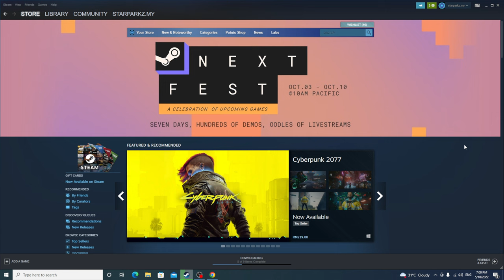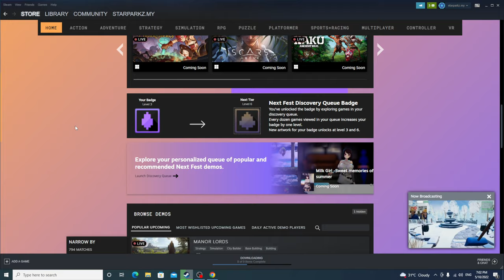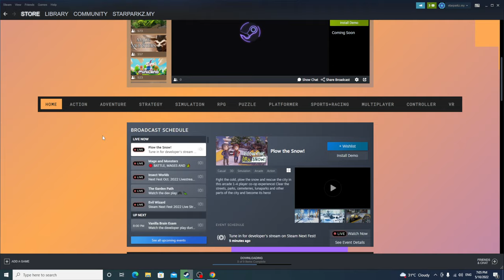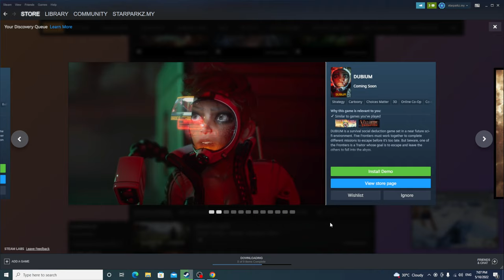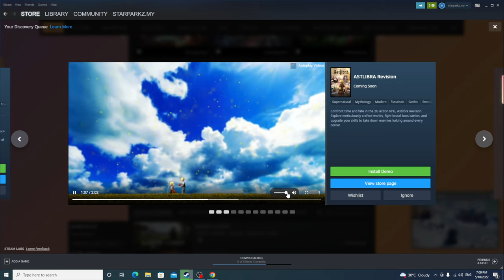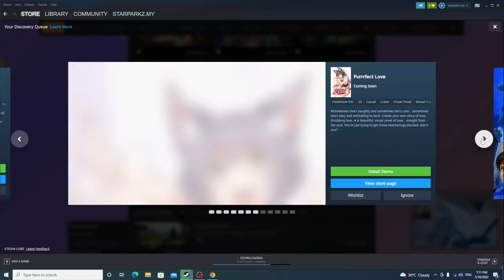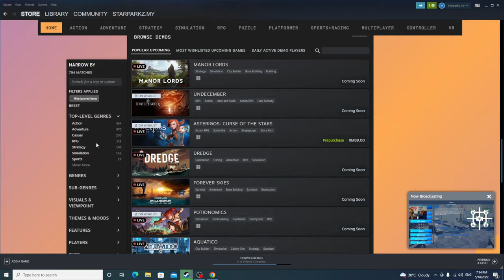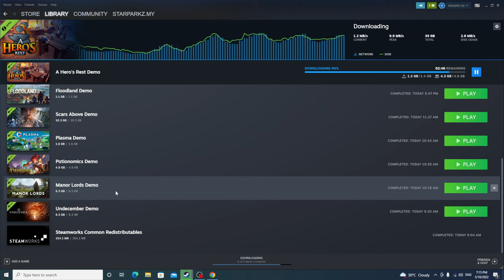[BERITA] Steam Next Fest | Kembali Lagi Dengan Pelbagai Game Demo Baru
Guys, Steam Next Fest datang balek guys, mantaaap! korang boleh try macam-macam demo game baru. Tarikh dari 4 Oktober 22 - 11 Oktober 22 time Malaysia.

Steam next fest ni nak bg peluang kat developer2 game untuk showcase la game diorang, bagi demo dan buat livestream semua so gamers boleh tgk dan try game2 baru dioorang. Actually ade je game dari steam next fest yang lepas sampai harini pun tak final2 lagi haha.

Papepon korang boleh try semua yang korang minat k! Selamat mencuba guys. Mantaaap!.

GAMER ID: STARPARKZ